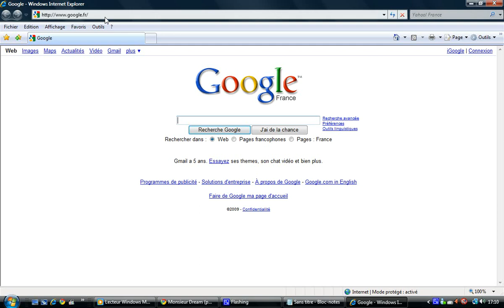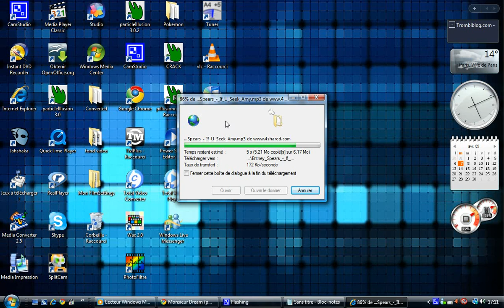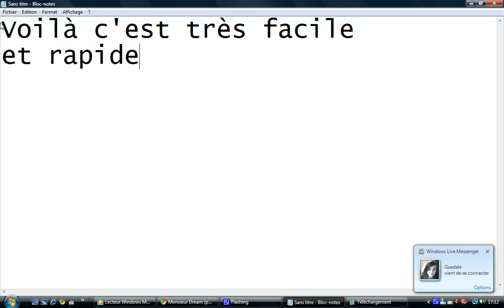Coment télécharger des musique MP3 rapidement et facilement sans logiciel de téléchargement ! HD